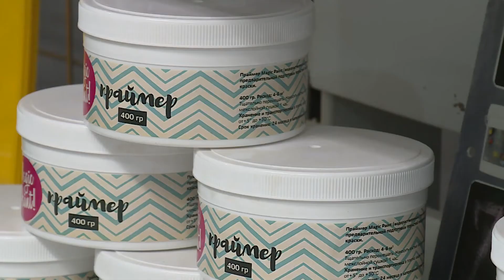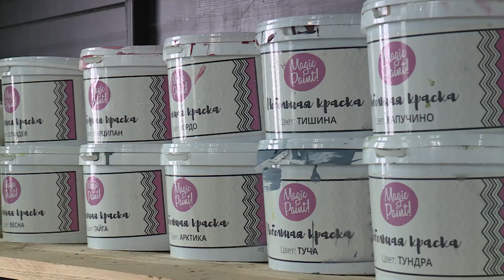07.02.19 Бэйэ дьыалатын тэринии